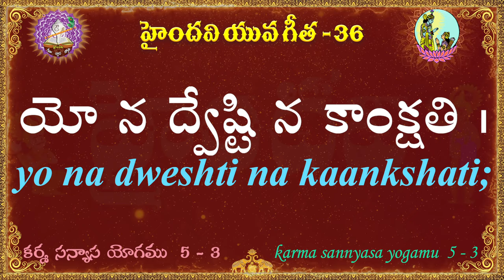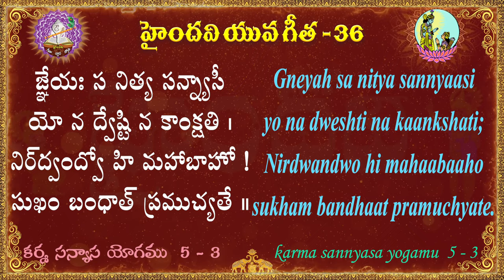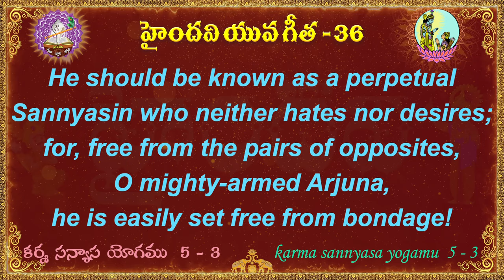యువ గీత 36 || 100 భగవద్గీత శ్లోకాలు || Yuva Gita || Bhagavad Gita || Haindavi